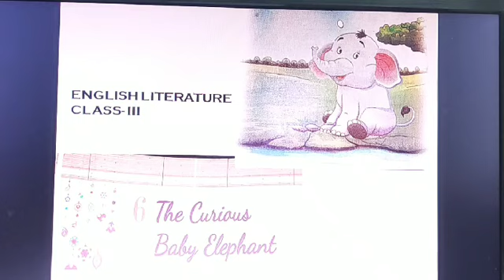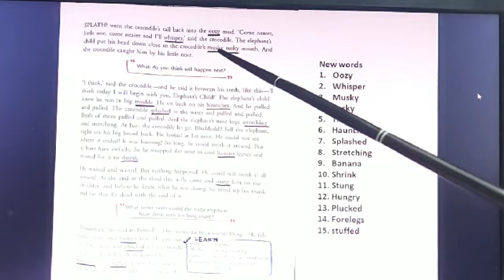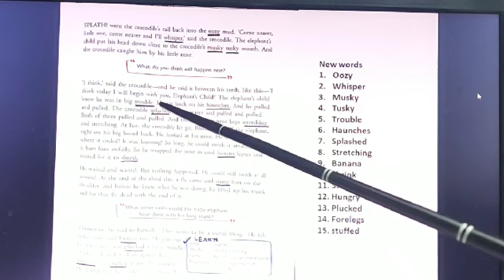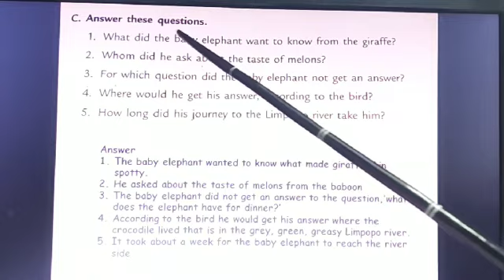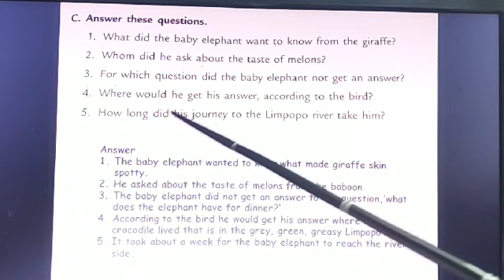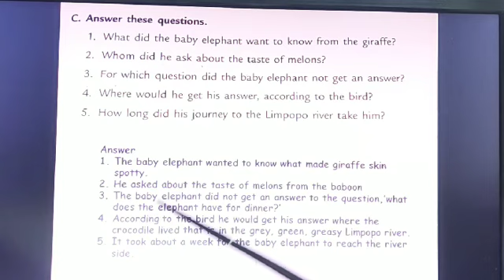STD III, ENG LITERATURE, CH 6, PART 9